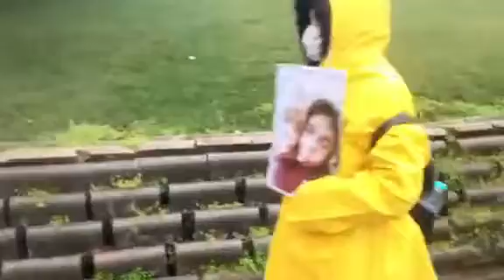Doğu Türkistan anneler Çin'in alıkoyduğu evlatları için Ankara'ya yürüyor